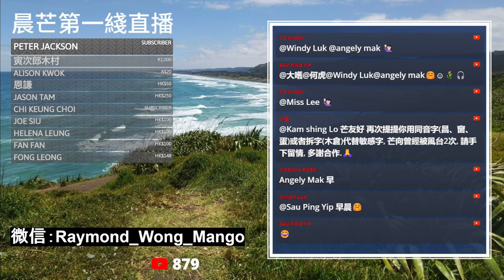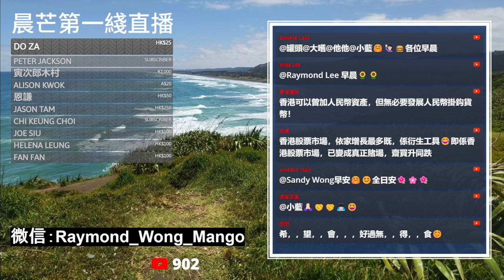20240425J 新股上市軟對抗！香港今年迄今為止最大IPO「茶百道」上市後暴跌！日經引述銀行家：無言以對！香港市場氣氛太差！